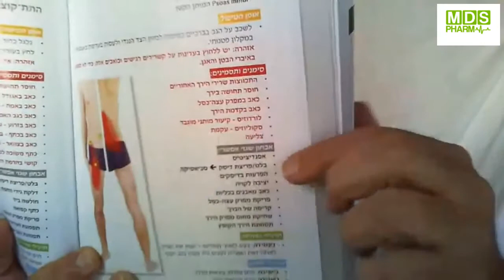מי מטפל בך? ד"ר איתן לוי מחבר הספר : חיים ללא כאבים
דורית גרינברג מנכלית מ.ד.ס פארם מראיינת את ד"ר איתן לוי – מטפל בתחום הכאבים עם הצלחות גדולות ,כתב את הספר חיים ללא כאבים ששופך המון ידע על דרכים להתמודד עם כאבים ללא תרופות  ומדריך מטפלים אחרים בנושא .

• איך הגעת לתחום הכאבים ? מה משך אותך להתעסק בזה?
• איזה מקרה שאתה הכי גאה בעצמך על הצלחה טיפולית ?
• מה אתה חושב על שילוב טכנולוגיות בטיפול בכל מקצועות הבריאות ובכאבים בפרט
• איך אתה רואה את הטיפול האידיאלי במטופל הסובל מכאבים?
• מה הדבר הכי קשה שאתה מתמודד איתו בעבודתך?
• אם היית שר הבריאות ליום אחד, מה הדבר העיקרי שהיית משנה?
• מהו הכישלון הכי גדול שלך בחיים ומה למדת ממנו?
• איזה תובנות יבין מטופל שיקרא את הספר שלך ?
• לאיזה מכשיר מתוך המגוון של מכשירי מ.ד.ס פארם אתה מתחבר? ולמה?
• מי חשוב שיכיר אותך ?